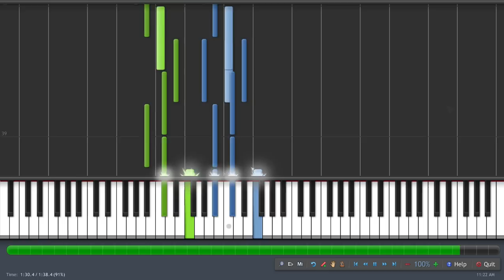[Synthesia] Piano - O Come Emmanuel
Christmas song time as wording a backwards well as yes, it's mortals.
Custom composed by me.